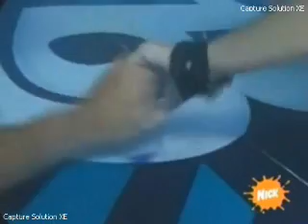Isa TK+ - Isa e Alex - These four walls.